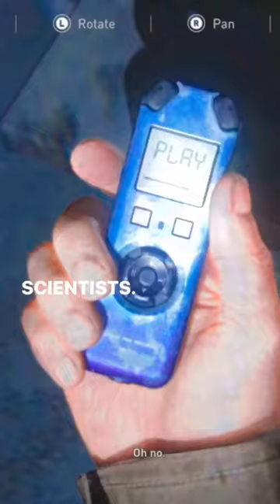🤯 8 FUN Details You Missed In The Last of Us Episode 6!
Here are some fun, crazy easter eggs and details you missed from episode 4 of the hit HBO show THE LAST OF US starring Bella Ramsey and Pedro Pascal as Joel and Ellie.